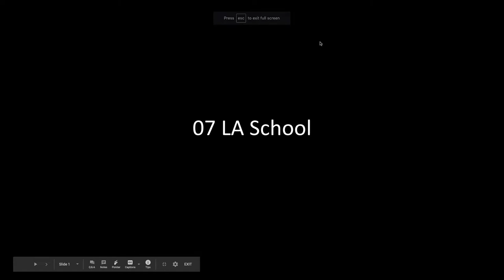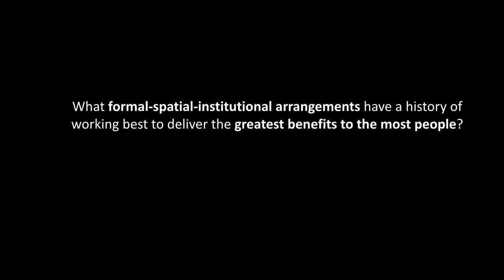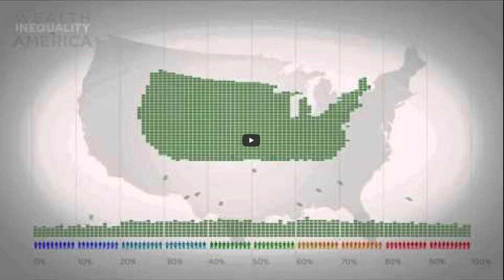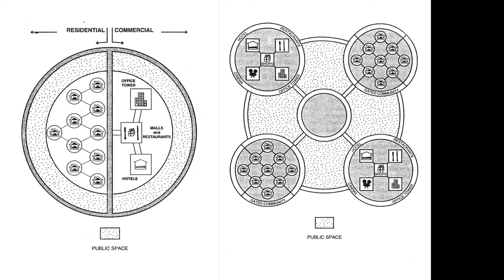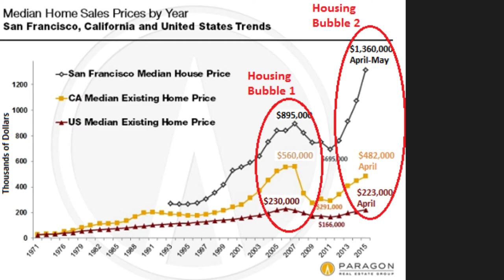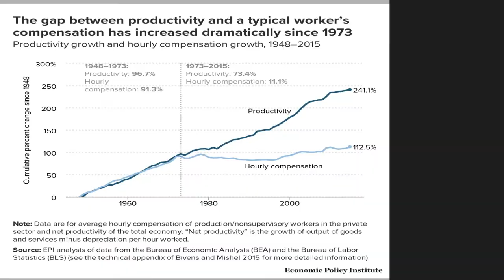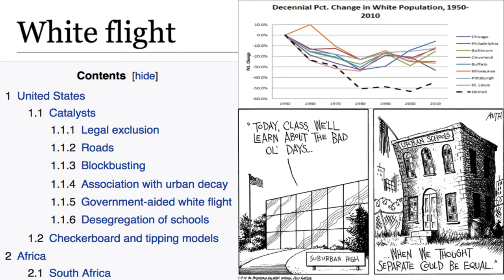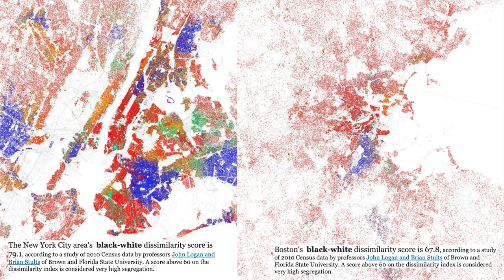07 LA School (Robert Cowherd CC BY).City20